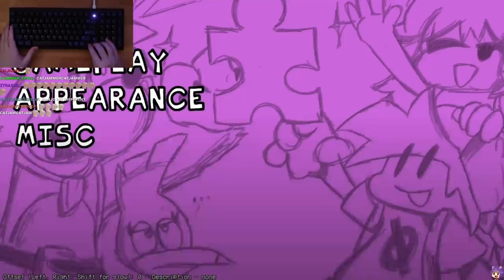Rhythm game veteran vs. SHAGGY, WEEGEE, BANJO, & MORE! (Friday Night Funkin Mods)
SHAGGY PLEASE, HAVE MERCY! (Bob, Agoti, and Tabi video is next btw!!)

Click ▼

00:00 - Intro
02:40 - BF Circulation
03:30 - Vs Banjo
08:27 - Vs Tord
12:33 - KK Slider
20:50 - WEEGEE
26:46 - Vs Shaggy
37:10 - Outro